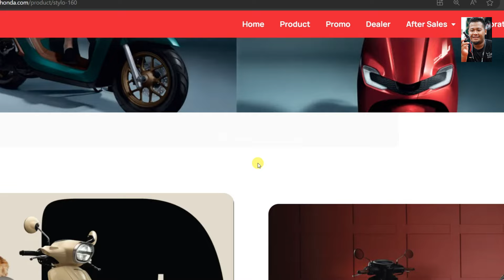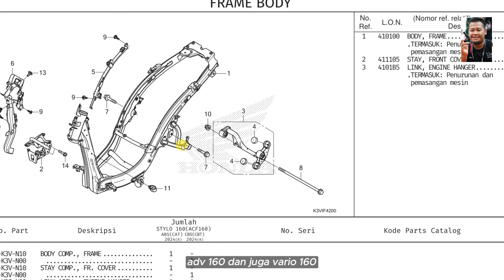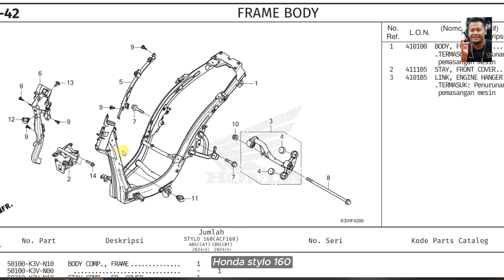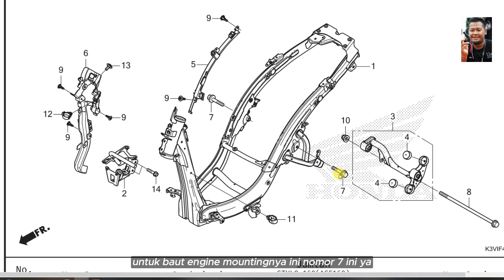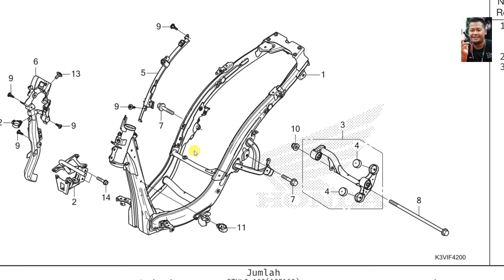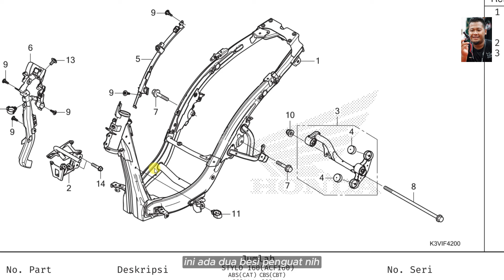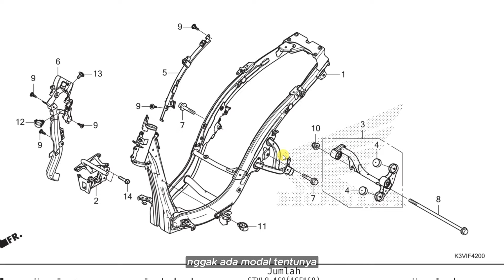Bedah Rangka Honda Stylo 160 Underbone eSAF 🛵 Engine Mounting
Beli busi Honda PCX ADV VARIO STYLO 160 di marketplace kesayangan pemirsa semua
Shopee 💧
Musik 🎶 bctdw
Penjelasan ❄  Busi Honda PCX 160 NGK Harga Kapan Ganti ⚡
Nama Resmi Produk: Spark Plug (LMAR8L-9)(NGK)
Kode Part: 31917K0RV01
Kategori: Busi & Tutup Busi (Spark Plug)
Produk ini bisa digunakan oleh motor:

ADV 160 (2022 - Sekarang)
PCX 160 e:HEV (2021 - Sekarang)
PCX 160 K1Z (2021 - Sekarang)
Vario 160 K2S (2022 - Sekarang)
Stylo 2024 - Sekarang

Sensasi kenyamanan maksimal dalam setiap kesempatan berkendara yang dihadirkan oleh New Honda Stylo 160 tidak terlepas dari penggunaan rangka enhanced Smart Architecture Frame (eSAF) yang diproduksi dengan kualitas terbaik. Melalui pengaplikasian rangka yang ringan dan kokoh ini, pengendara dapat merasakan kemudahan dalam mengendarai skutik premium fashionable kebanggaannya saat melakukan manuver dalam melintasi jalanan perkotaan, sehingga memberikan rasa nyaman dalam berkendara. Selain itu, desain rangka ini juga memberikan ruang yang cukup besar pada kapasitas tangki bahan bakar dan juga kotak penyimpanan serta ruang area kaki yang membuat pengalaman berkendara semakin nyaman dan menyenangkan. Gaya berkelas dari skutik terbaru Honda ini juga sesuai dengan sosok idola anak muda saat ini, brand ambassador New Honda Stylo 160 yakni Cinta Laura dan Pradikta Wicaksono (Dikta) yang berpenampilan unik serta memiliki semangat positif.